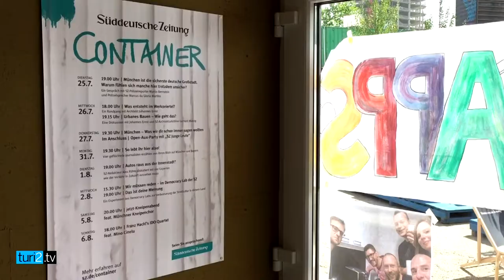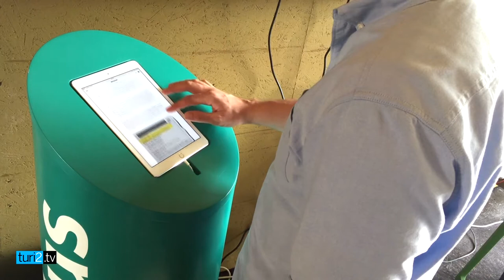"Süddeutsche"-Lokalredaktion will im Container näher ran an die Leser.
Container-Kontakte: Ein Teil der Münchener Lokalredaktion der "Süddeutschen Zeitung" hat sich in den vergangenen zwei Wochen in einem ausrangierten Schiffscontainer einquartiert. Nicht um sich abzugrenzen, wie aus Container-Sendungen im TV bekannt, sondern um mehr Kontakt zu den Lesern zu bekommen. Im Container Colllective am Münchner Ostbahnhof ist die Chance darauf weit höher als im "SZ"-Hochhaus am Stadtrand in Berg am Laim. turi2.tv hat den SZ-Container besucht.

"Wir wollten ein Stück näher an die Stadt ran, näher an die Leser ran", sagt Redakteurin Elisa Britzelmeier, die sonst am Newsdesk von SZ.de arbeitet. Die Redaktion hat die Leser zu Diskussionen über Urbanes Wohnen, Verkehr oder Sicherheit eingeladen, aber auch Laufkundschaft war willkommen, ebenso Themenvorschläge. "Wir hoffen, dass wir dadurch auch Leser ansprechen, die noch nicht Leser sind", sagt Britzelmeier. Sowohl bei den Besuchern, als auch bei den Kollegen im Verlag war das Interesse groß, schon wird über eine Neuauflage nachgedacht. Nach zwei Wochen im Container kehrt Elisa Britzelmeier mit einem guten Gefühl zurück ins Verlagshochhaus am Stadtrand: "Da draußen sind durchaus Leute, die gerne mit uns reden und an denen wir nicht vollkommen vorbei arbeiten."